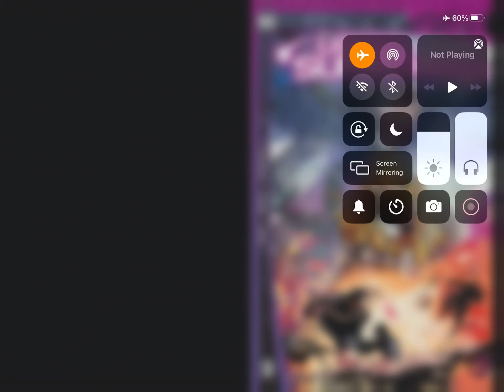Read and React: DC Future State Legion of Superheroes #2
I’m reading the entire line up of DC Future State titles so you don’t have to, you’re welcome.

Here is the playlist if you’d like to check out the other titles.